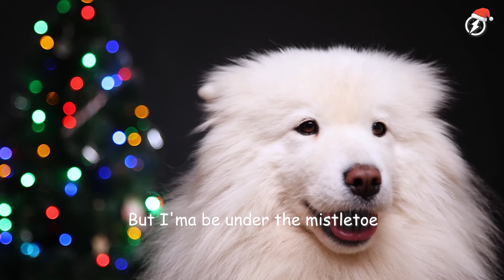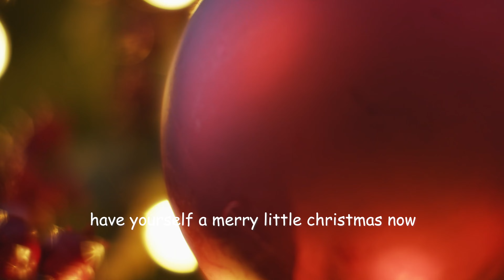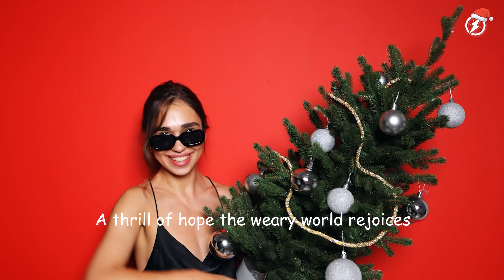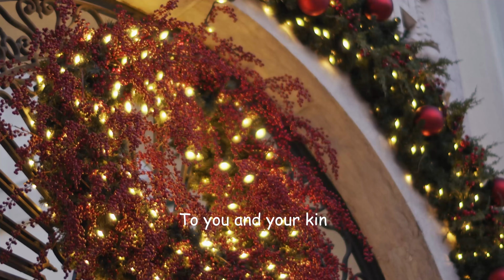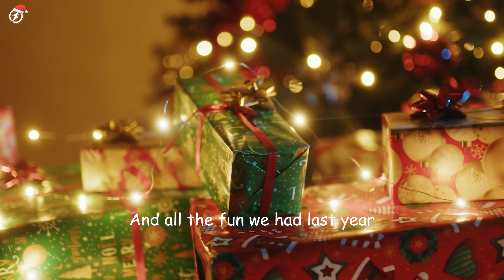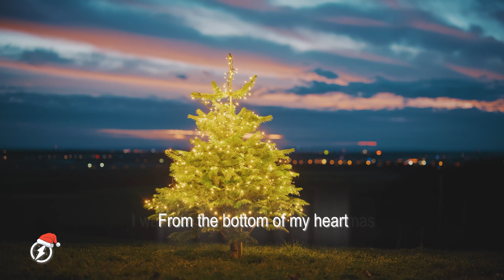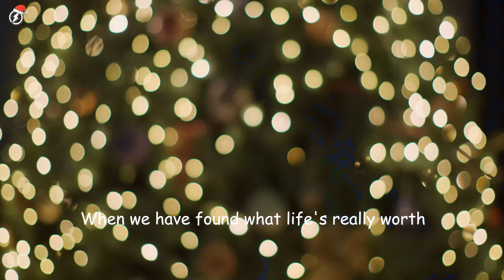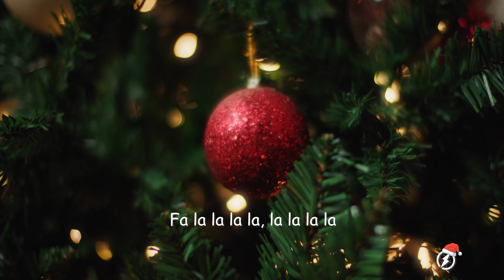Top Christmas Songs Playlist 🎅🏼 Top Christmas Music Playlist 🎄 Merry Christmas 2025 🌟 Xmas Songs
Track List
00:00 Pop Mage - Mistletoe
02:43 Pop Mage - Snowman
05:22 Pop Mage - Have Yourself A Merry Little Christmas
06:57 Pop Mage - The First Noel
09:47 Pop Mage, Petricor, Marie Maria - Underneath The Tree
12:43 Pop Mage - O Holy Night
16:15 Pop Mage - Let It Snow! Let It Snow! Let It Snow!
17:54 Pop Mage - Christmas (Baby Please Come Home)
20:29 Pop Mage - We wish you a Merry Christmas
22:28 Pop Mage - Jingle Bell Rock
24:20 Pop Mage - SILENT NIGHT
26:52 Pop Mage - Merry Christmas
30:06 Pop Mage - Jingle Bells
32:42 Pop Mage - Feliz Navidad
35:48 Pop Mage - Rudolph the Red Nosed Raindeer
37:46 Pop Mage - Santa Claus is Coming to Town
40:08 Pop Mage - Some Day at Christmas
43:04 Pop Mage - It's Beginning To Look A Lot Like Christmas
45:13 Pop Mage - Deck The Hall
47:02 Pop Mage - A Holly Jolly Christmas